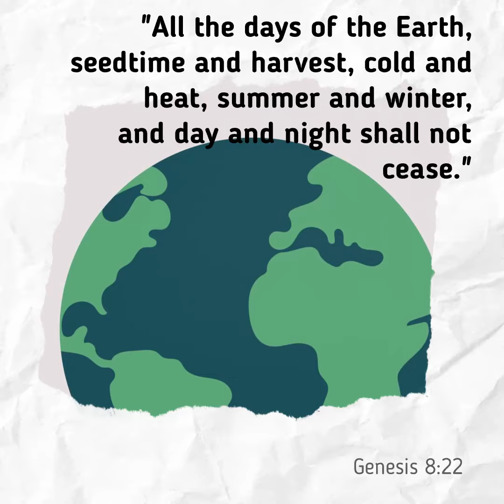Viewing the Solar Eclipse 2024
Sisters and Associates view the solar eclipse 2024.